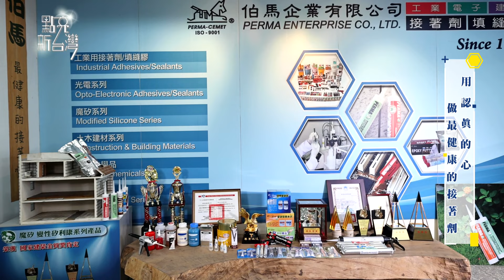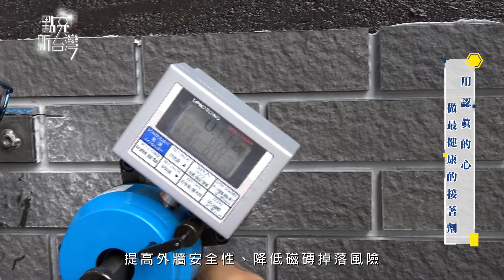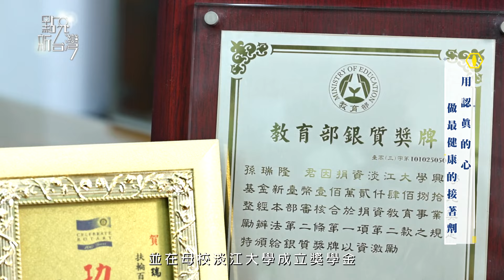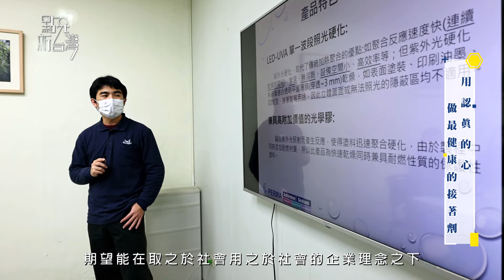年代「點亮新台灣」伯馬企業有限公司-用認真的心 做最健康的接著劑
從居家修繕到工業上的使用，接著劑扮演著，微小卻重要的角色。而孫總經理，以自身的化工背景，帶領團隊在接著劑的領域，默默奮鬥40餘年，研發出各種接著劑產品。

►伯馬企業有限公司
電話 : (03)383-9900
地址 : 桃園市大園區菓林里三民路二段831號